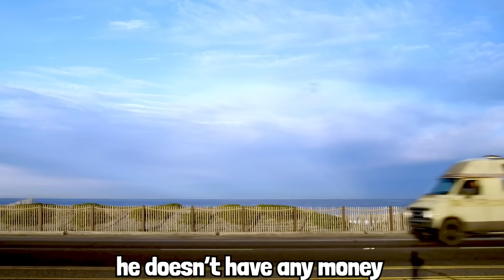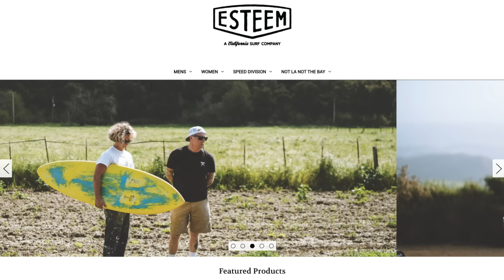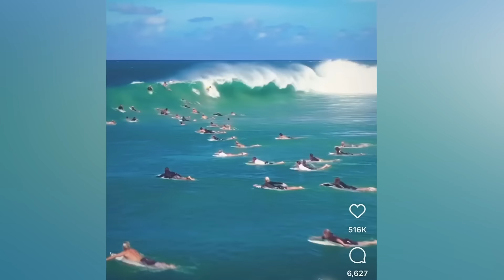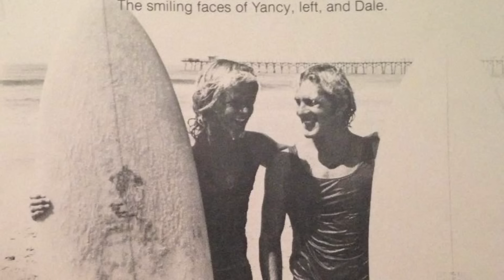IS THIS THE MOST INTENSE SURFING EVER? | Pinch My Salt with Sterling Spencer | Ep 32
In this episode we hear about Sterlings new business venture SLATER JUICE | We were invited to Laird Hamilton's house | Dolphins have bromances? | Help Rob Machado get a new van | Robert F. Kennedy Jr. wants to help | Katt Williams | Check out Centaur Sleds & MUCH MUCH MORE!!!

0:00 The High Five
1:16 SLATER JUICE
4:54 PINCH MY CLIPS
21:42 Kelly Surfing HARDER
24:35 Pre-Madonna?
27:25 Pre-marital
30:20 Laird & Gabby's house
30:54 SUBSCRIBE
32:02 Gulf Surfing | Yancy Spencer III
39:30 Sterling's Brother
41:20 14 years old in Hawaii
43:58 Pro Surfer
50:14 Surfboard Shapers
54:46 Mall Grab
58:24 Tattoos in Heaven
1:00:25 Katt Williams
1:04:38 Centaur Sleds